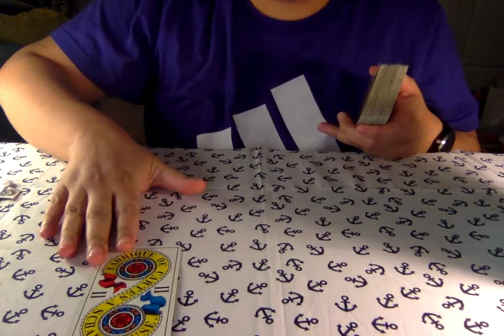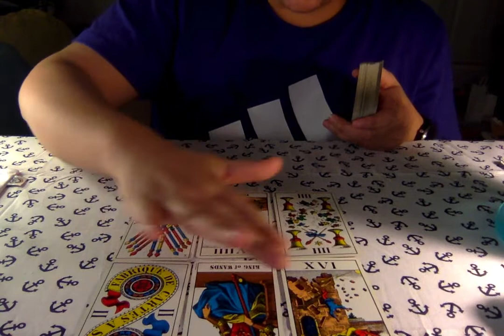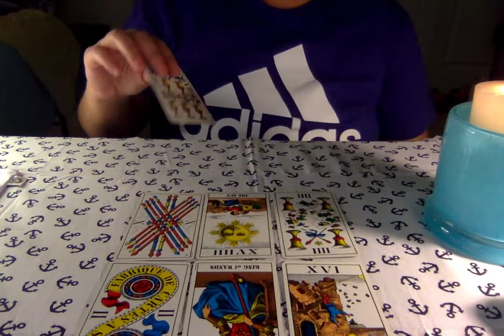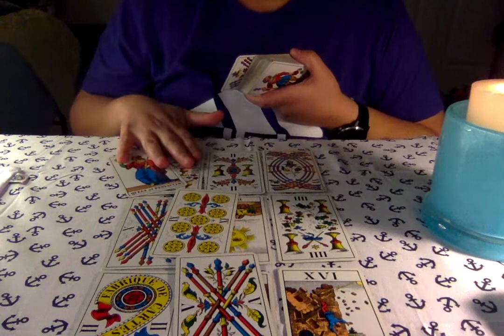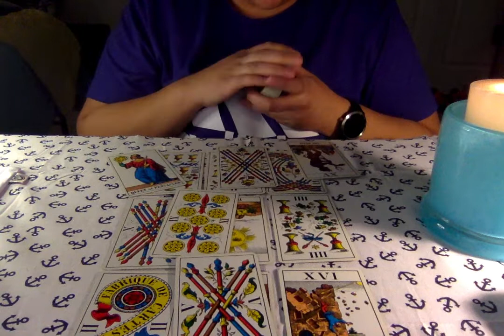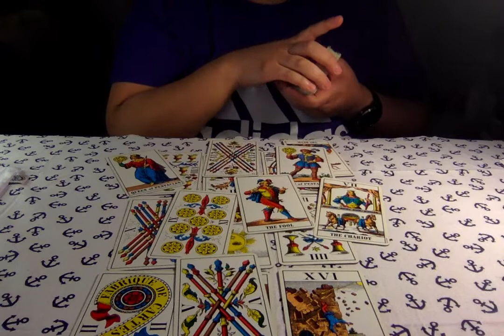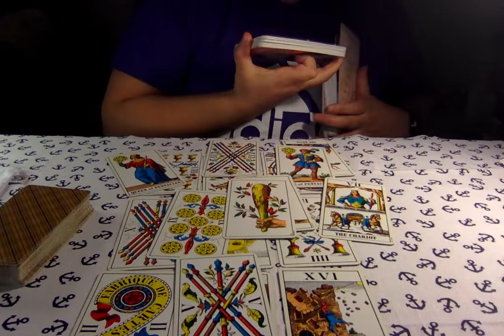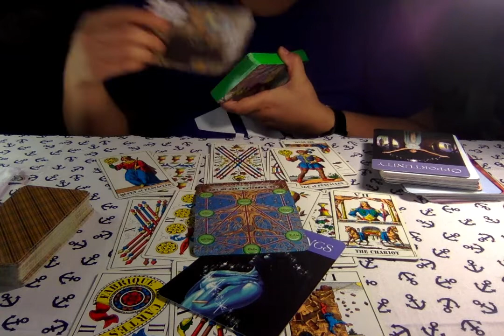PISCES Mid Feb Love Tarot Truth "A Diamond 💎 in the Rough." 2022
Monthly Tarot Reading for FEB 12 - 28th 2022